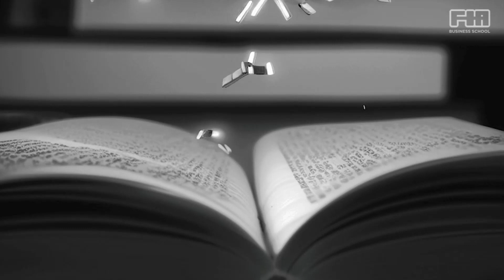Mensagem final de ano FIA Business School